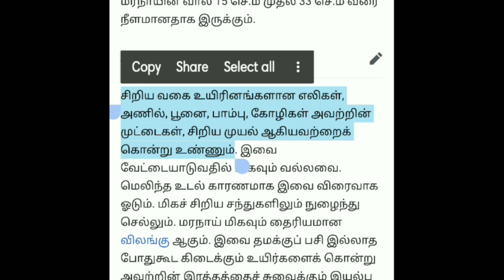மர நாய்யூம், கோழி வளர்ப்பு ம்